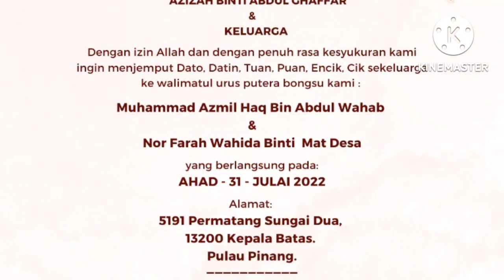Kenduri&Akad nikah sebelah pengantin perempuan.